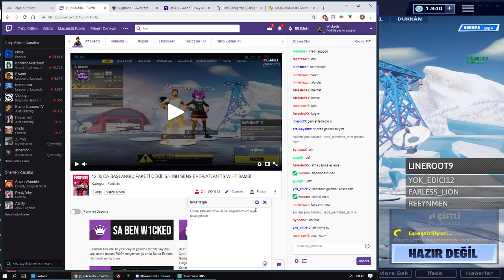NOOB vs PRO vs TROLL in Fortnite Battle Royale! Ep.627